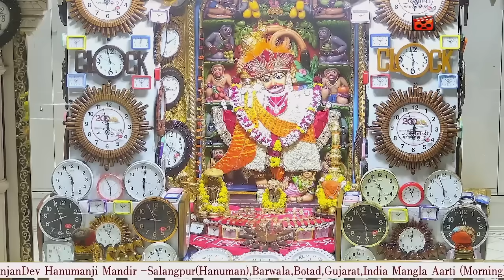Aarti Darshan Salangpur Date 28 08 2024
શ્રીકષ્ટભંજનદેવ દાદાને ઘડિયાળનો દિવ્ય શણગાર
Hello Devotees
Jai Shri swaminarayanv
Shri kashtbhanjandev hanumanji Maharaj Salangpur dham.